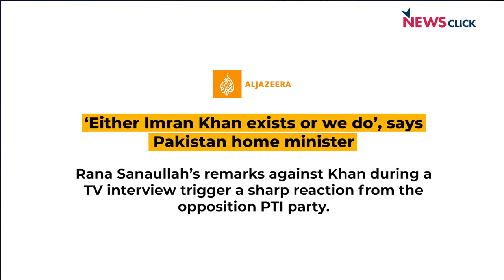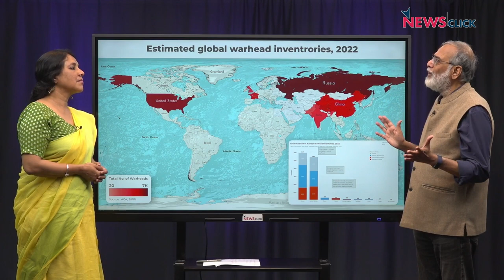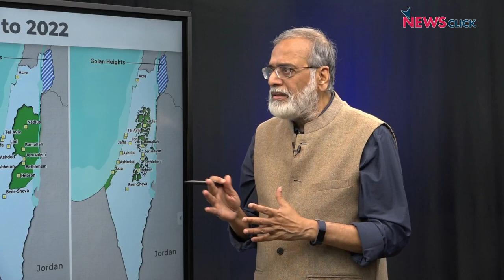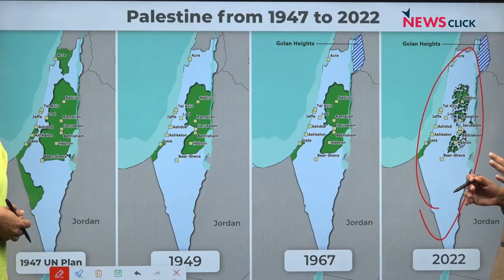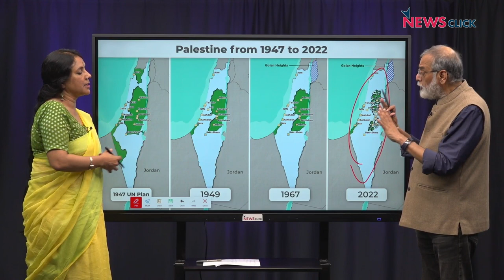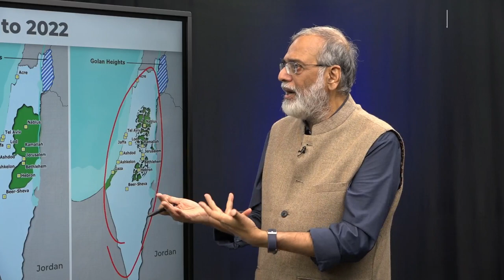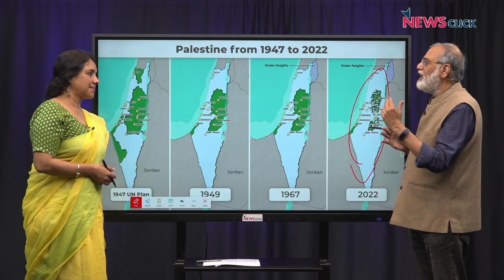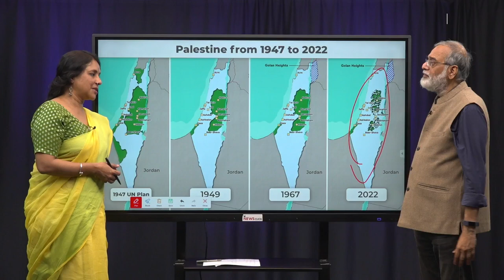Pakistan में राजनीतिक-आर्थिक तबाही के आसार, Israel में सड़कों पर जनता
पड़ताल दुनिया भर की में पत्रकार भाषा सिंह ने Pakistan में लगातार बढ़ राजनीतिक-आर्थिक संकट के कारणों पर बात की न्यूज़क्लिक के प्रधान संपादक Prabir Purkayastha से। साथ ही चर्चा की Israel में Netanyahu की सरकार के खिलाफ आंदोलन के सवालों पर।